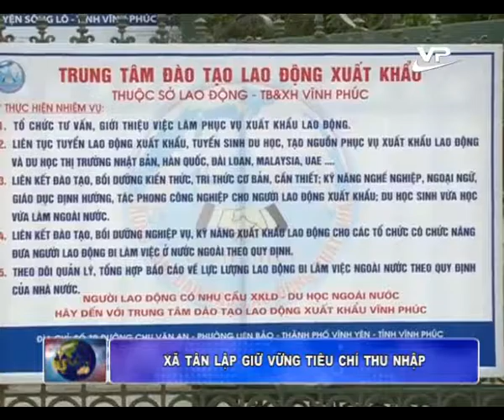Nông thôn mới Vĩnh Phúc 10.07.2015